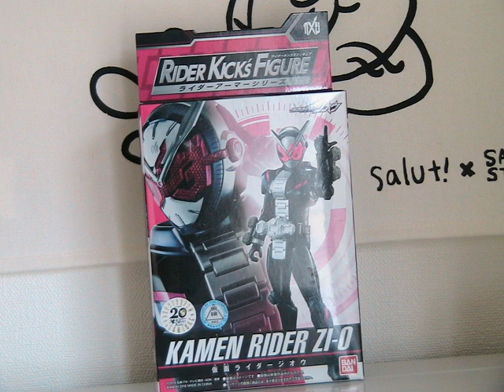Kamen Rider Zi-O and Build Armor show case 仮面ライダージオウ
Released on September 1st, 2018 in Japan. Here is a quick thing for it. I am sure I will do at least one more stop motion with these toys so you can see the articulation better. But for now, enjoy this little piece.